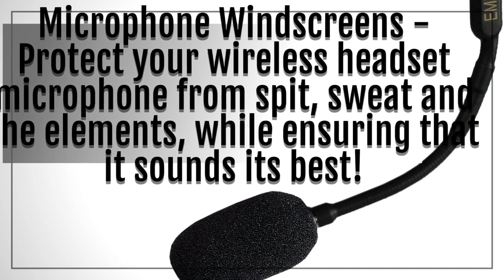How to Take Care of Your Microphones - Microphone Maintenance Suggestions from AVnow.com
Increase the life of your microphones with these simple maintenance suggestions from our qualified microphone technicians at AV Now.
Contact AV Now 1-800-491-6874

• E-gloop (for microphone transmitter connectors) Available in 10gm and 50 gm